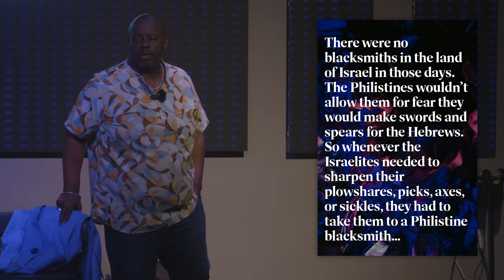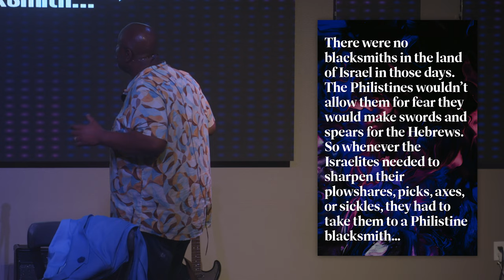If It Ain't Fittin', It Ain't Hittin' | Pastor Elvin Hayes, Jr. | CCLV Church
In Pastor Elvin’s latest sermon, "If It Ain’t Fittin’, It Ain’t Hittin’," he continues his deep dive into the story of David and Goliath from 1 Samuel. Pastor Elvin highlights the importance of embracing the unique gifts and armor that God has given each of us. Drawing from the moment when King Saul offered David his armor—only for David to realize it didn’t fit—Pastor Elvin emphasizes that we cannot wear someone else's armor because it was never meant for us. Instead, we must learn to walk in what is truly ours. He challenges us to reconsider our potential, suggesting that perhaps it's not that we’re too small for our armor, but that our potential and anointing are too big for anything less than what God has specifically tailored for us. Don’t miss this powerful message that encourages us to embrace our divine purpose and walk boldly in our own armor!